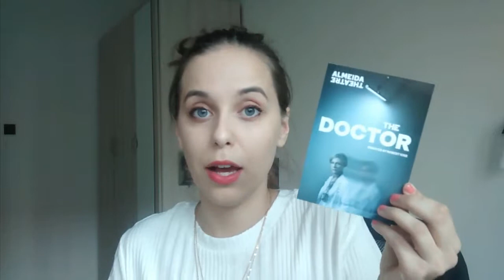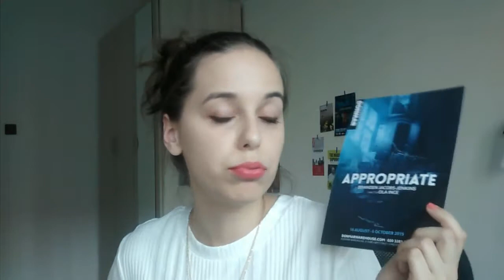September 2019 Theatre Recommendations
Three mini reviews of shows currently running in London.